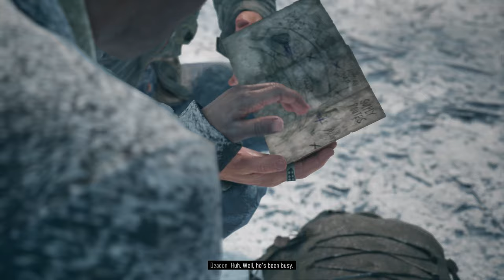DAYS GONE PS5 Walkthrough Gameplay Part 19 - (4K 60FPS)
Days Gone Full Gameplay Walkthrough Part 19. This series will include the full game story of Days Gone from beginning to ending. These videos will cover all main story missions within Days Gone.

Days Gone is an action-adventure survival horror video game. Set in a post-apocalyptic Oregon two years after the start of a global pandemic, former outlaw-turned-drifter Deacon St. John discovers the possibility of his wife Sarah still being alive, which leads Deacon on a quest to find her.

EVERYTHING I use to GAME:
▶Kontrol Freek:

6800 SW 40th St #282

♬ Music ♬
➞Title:
➞Artist: